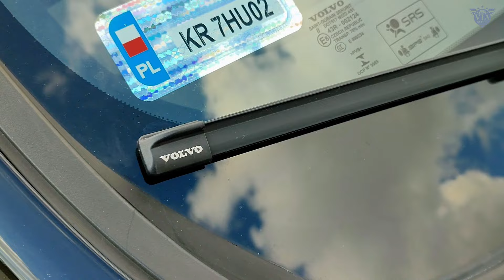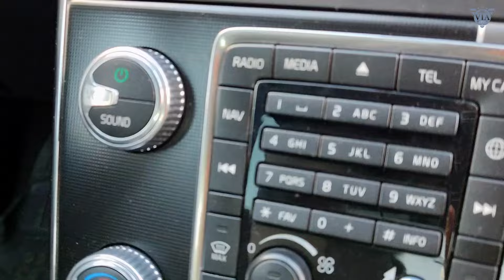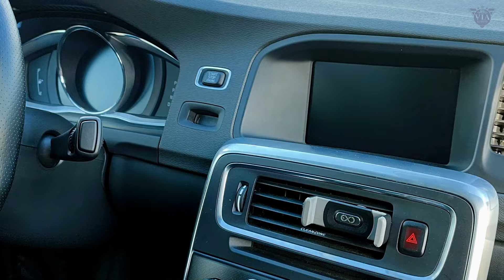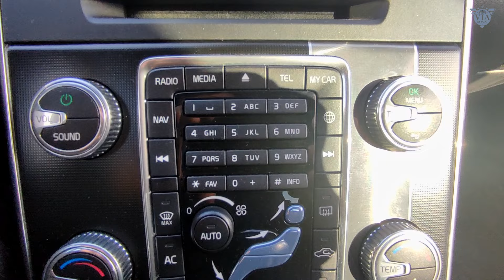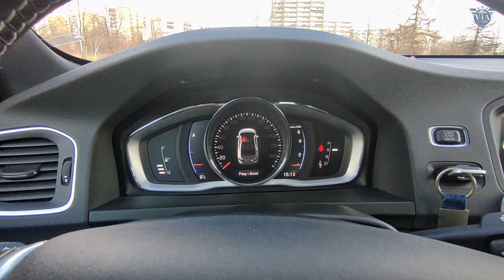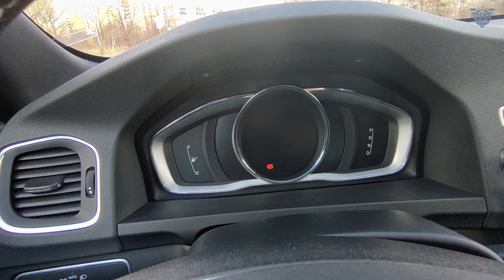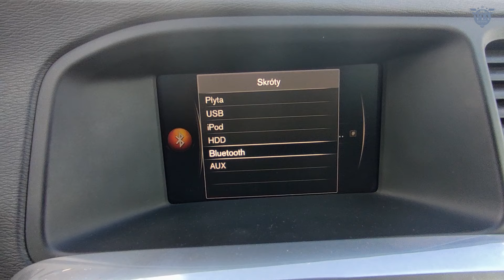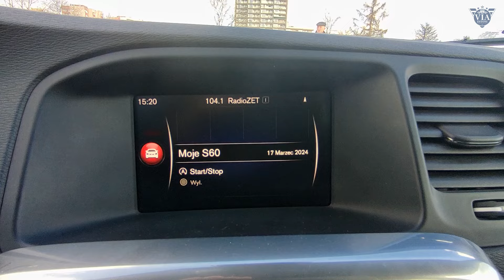Czarne Volvo S60 Sportowa Dyplomacja R Design. Szybki tour przez Volvo , po sesji zdjęciowej.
Nie jestem dziennikarzem motoryzacyjnym pełnym wartościowej wiedzy, ale nagrywam kolejny filmik z samochodu jaki razem zwiedzimy. Zapraszam na małą podróż po  Volvo S 60 R Design .

Jeśli chcesz zobaczyć samochód w studyjnym świetle to zapraszam pod Zobaczysz wdzięk tego modelu
Dla pytających co do materiału spod linku wyżej:  tak robię zdjęcia i nagrywam filmy i są w pełni mojego autorstwa.